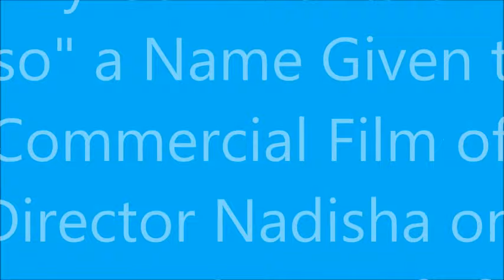My Comments in Asianet News Hour on "Iso" Movie.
I was asked to share my opinion on the recent controversy regarding naming a Malayalam movie after a common name in central Travancore area "Iso" given my Director Sri. Nadirsha. This is an edited version of the discussion